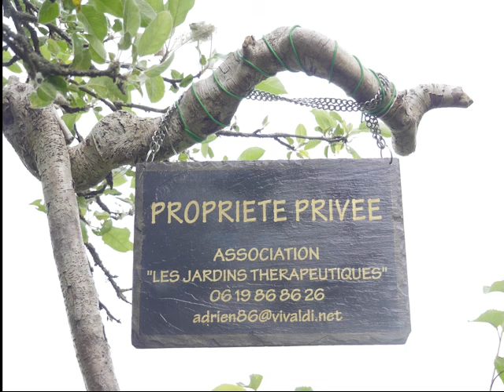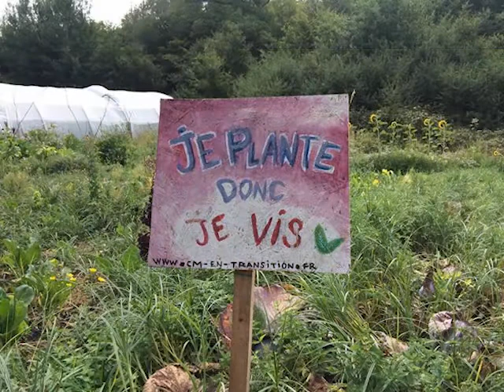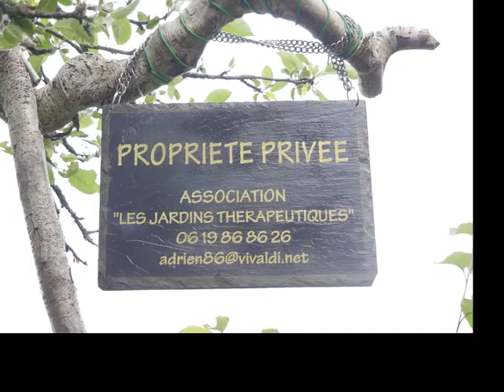Parrainez un arbre de la forêt comestible de Montcenis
Avec l'association "Les Jardins Bénéfiques", une forêt comestible de plus de 400 arbres sur 1ha sera plantée en décembre 2020 :
arbres fruitiers classiques, éléagnus/aulne (fixateur d'azote), tilleul/toona (arbre salade), aronia/amélanchier/cornouiller/caremisier/goumi du japon... (petits fruits), araucana/ginko (noix). + fleurs mellifères + plantes sauvages comesibles

Pour soutenir le projet, cliquez sur le lien suivant avant le 27 décembre 2020